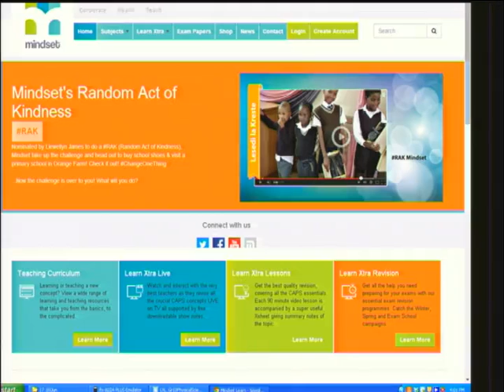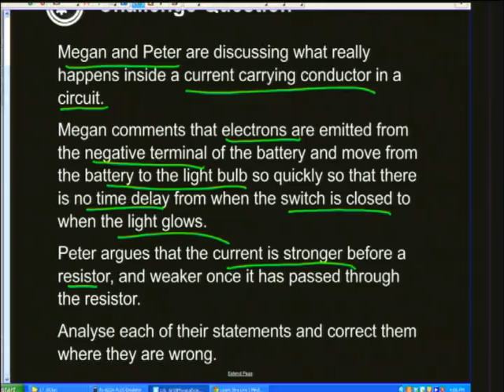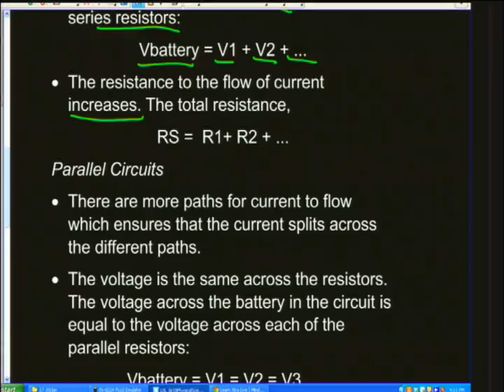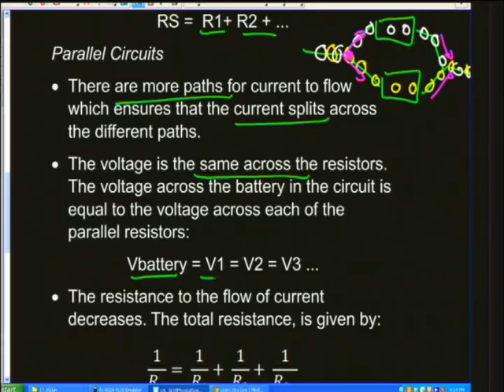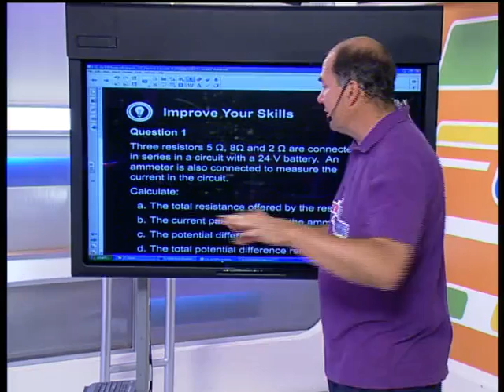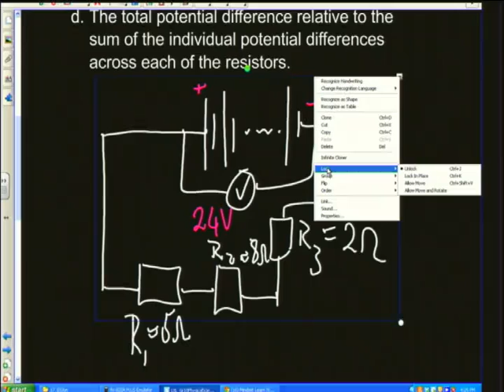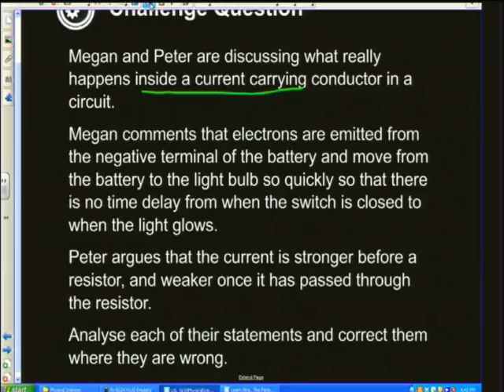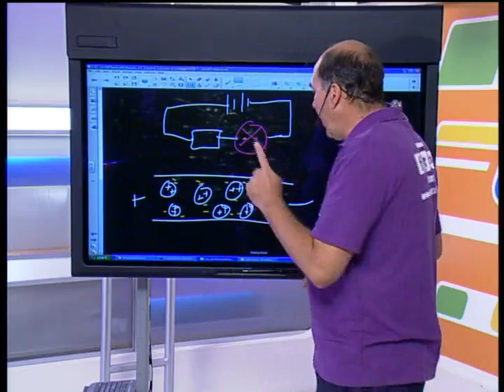Electric Circuits II